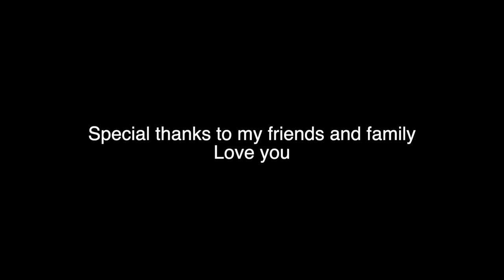Running on an Empty Highway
An immortal man and woman find each other and connect over their experiences.

A short film written and directed by Sebastian Georgiev.
Belle played by Jessica Boccassini.
Cal played by Jackson Kisshauer.
Score written and performed by Rami Salem.
Crew: Zoe Nevins, Rami Salem, Sabrina Perna, and Sebastian Griffin.